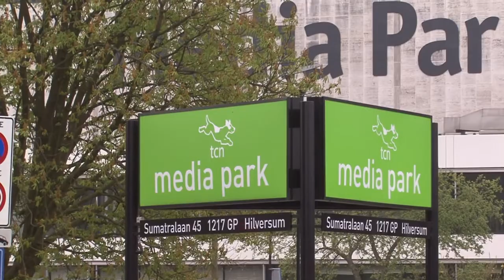Interview met Marcel Goedhart en Marc Meeuwis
Visionkick heeft programmamaker Marcel Goedhart en geluidtechnicus Marc Meeuwis geïnterviewd.